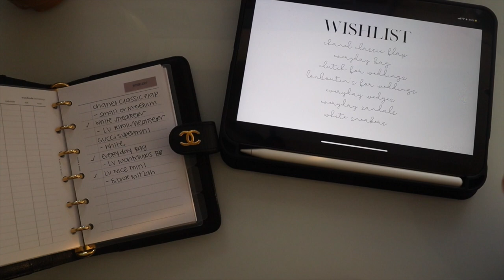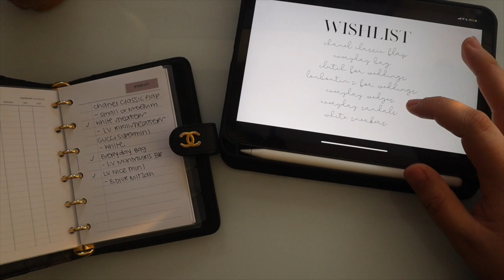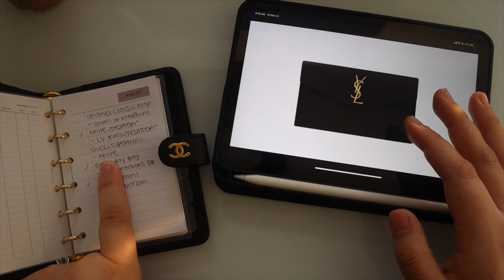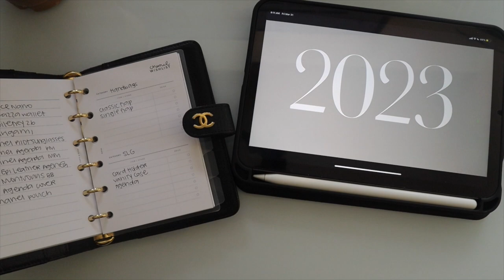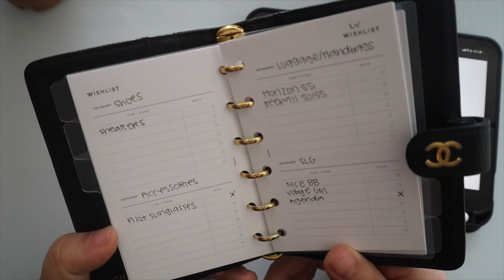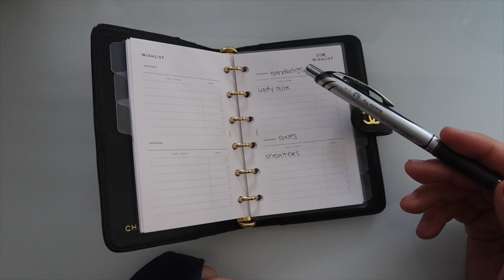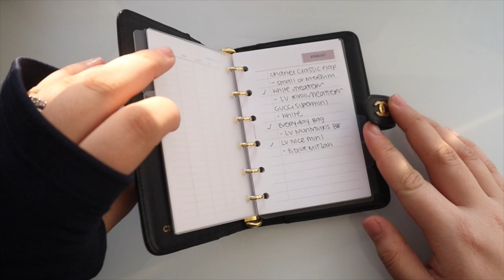Updated Luxury Wishlist! | 8LOTUS Wishlist Inserts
Sharing my Updated Luxury Wishlist!

Shop This Video:
8LOTUS Wishlist Inserts

Take $5 off your order